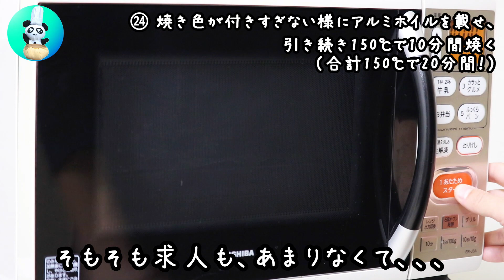【りんごマカロンの作り方】～転職活動始めました～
ご心配をおかけして、すいません。
パパは生きております。
もうすぐバレンタイン！マカロン作り頑張って👍

◆ 材料
● マカロンコック
‹直径3cmのマカロン12個分（24枚分）›
純粉糖（パウダーシュガー）…50g
卵白…33g（Mサイズ1個分）
レモン汁…数滴
グラニュー糖…20g
食紅〔粉末色素（赤）〕…適量
※ 必ず純粉糖で作って下さい。
● 角切りりんご
● アイシング
アイシング（緑）
アイシング（赤）
アイシング（白）
アイシング（黒）
細いプリッツ…3本程度
● アップルティーガナッシュ
‹直径3cmのマカロン12個分›
ホワイトチョコ…80g
ホイップクリーム（脂肪分40%）…50ml
アップルティー…1袋
※ ガナッシュ少し多めです。

◆ このレシピで使った材料 （Amazonアソシエイトリンクを使用しています。）
【皮無アーモンドパウダー 1kg】TOMIZ/cuoca(富澤商店)
【純粉砂糖4kg】TOMIZ/cuoca(富澤商店)
【純粉砂糖200g】TOMIZ/cuoca(富澤商店)
【微粒子グラニュー糖 1kg】TOMIZ/cuoca(富澤商店)

◆ 作り方
● マカロンコック作り
1. アーモンドプードル40g，純粉糖50gを2回ふるっておく（粉類：コーンスターチ入りはNG！）
2. 卵白33gのコシを切る
3. レモン汁を数滴加える
4. 卵白33gをある程度泡立てる（ハンドミキサー：高速 / 1分程度）
5. グラニュー糖20gを4回に分けて加え泡立てる（ハンドミキサー：高速 / 30秒程度×4セット）
6. ゴムベラで壁面の卵白を混ぜ入れる
7. 再び高速で泡立てる（ハンドミキサー：高速 / 1分程度）
8. 食紅〔粉末色素（赤）〕を加える
9. 低速で混ぜ泡を均一化する（ハンドミキサー：低速 / 2分程度）
10. フレンチメレンゲの硬さはこれぐらい
11. 先程の粉類を3回に分けて加え、底からすくう様に優しく混ぜる
12. マカロナージュ前はリボン状に落ちない
13. 生地をボウルに押し当てマカロナージュする（今回は計3.5周）
14. マカロナージュ後は艶が出てリボン状に落ちる
15. 生地を絞り袋に入れる
16. オーブンを110℃に予熱する（予熱機能が無い場合は110℃で10～15分間空焼き！）
17. クッキングシートの上に、円状に絞り出す
18. 余った生地は乾かないようにして、室温に置いておく（口金側をラップ＆輪ゴムで固定 / 絞り袋は口を縛る）
19. トントンしてマカロンの表面を平らにする
20. 絞り跡や気泡を爪楊枝で潰す
21. 紙を抜き取る
22. 110℃に予熱したオーブンに入れて10分間乾燥させる（マカロンを入れたらオーブンの電源はオフ！）
23. 予熱をせずに150℃で10分間焼く（上下段ある場合は熱源から遠い方の段で！ / 2段焼きはNG！）
24. 焼き色が付きすぎない様にアルミホイルを載せ、引き続き150℃で10分間焼く（合計150℃で20分間！）
25. 冷めたらクッキングシートから剥がす
● 角切りりんご作り
1. りんご1/4個を角切りにして鍋に入れる
2. レモン汁小さじ1，グラニュー糖5gを加える
3. 弱火で3分程煮込む（しんなりすればOK！）
4. 別皿に移し、粗熱を取る
● アイシング
1. アイシング（緑）で葉っぱを作る
2. アイシング（赤）で細いプリッツをマカロン12枚に固定
3. アイシング（白，黒）でマカロンにパンダ
4. アイシング（緑）で葉っぱを細いプリッツに固定
● アップルティーガナッシュ作り
1. ホワイトチョコ80gを細かく砕く
2. 50～60℃のお湯で湯煎して溶かす
3. ホイップクリーム（脂肪分40%）50mlにアップルティー1袋を入れる
4. 500Wの電子レンジで30秒間温める（ラップを忘れずに！）
5. スプーンを使って濃いアップルミルクティーにする
6. 湯煎中のチョコに2回に分けて加え混ぜる
7. 氷水で冷やし適度な硬さにする
8. 星口金の絞り袋に入れる
● 組み立て
1. アイシングしていないマカロン12枚にガナッシュを絞る
2. 中央に角切りりんごを入れる
3. アイシングしたマカロン12枚で挟めば完成
● 美味しい食べ方
1. タッパーで密閉して、冷蔵庫で一晩以上寝かせる（賞味期限は冷蔵3日以内、冷凍1ヶ月以内）（食べる時は室温に戻す）

※ 「レシピ作ったよ」という方、クックパッドに“つくれぽ”を送って頂けますと嬉しいです♪♪